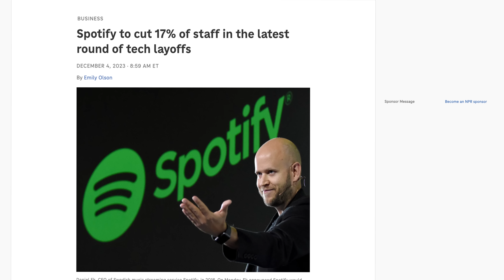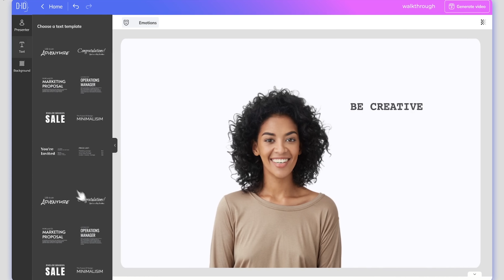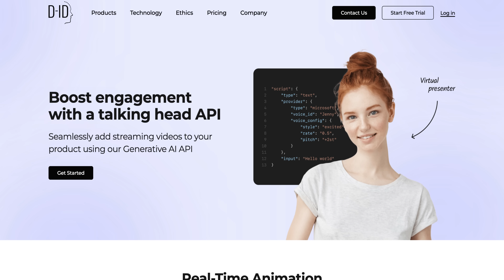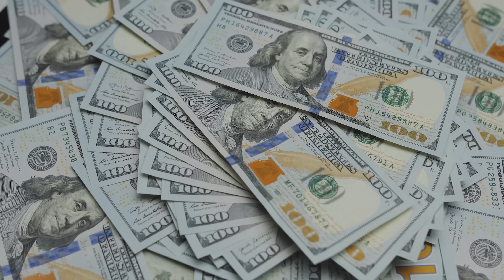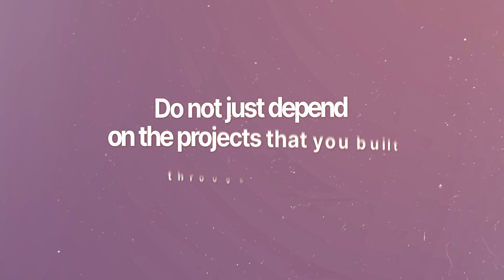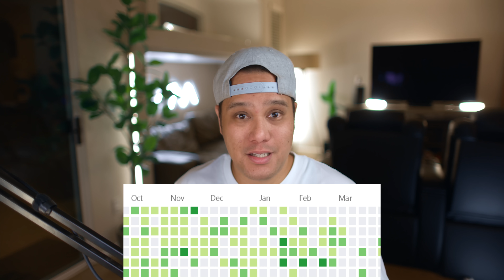Everything's Changing - To Junior Developers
Book a 1:1 with me!

Timestamps:
0:00 Intro
1:39 Tech is always changing
3:34 ad integration
4:43 The Job Market
5:55 For those who hate how hard this is
7:14 Coding bootcamps
9:21 Never Stop Learning
10:20 - Build projects outside of tutorials